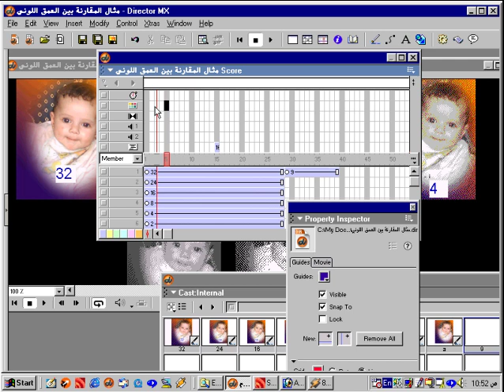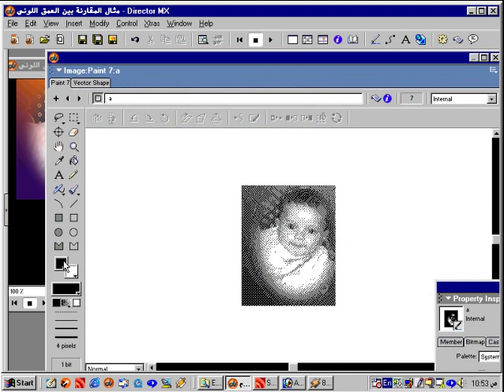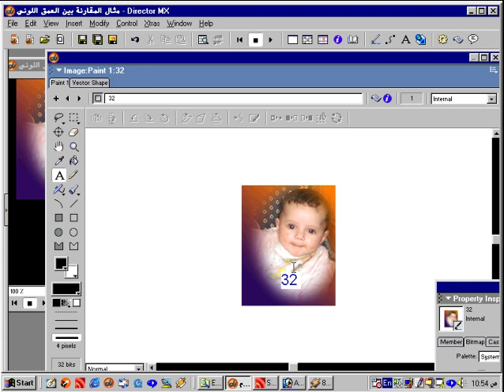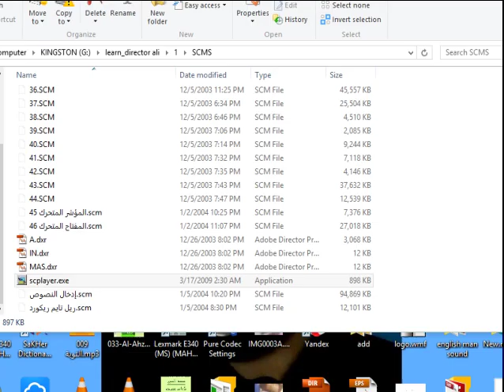14 تعليم أدوب دايركتور ( ديركتور )قناة الباليتىة اللونية score channel palette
للمبتدئين  learn adobe director for beginners

دايركتور ,كاست ,سكور,ستيج,لينجو,سكربت,فريم,بيهافير,أدوب,ماكروميديا,ديركتور,مالتيميديا,
adobe,director,lingo,score,cast,member,behavior,code,library,stage,animation,رسوم,متحركة,channel